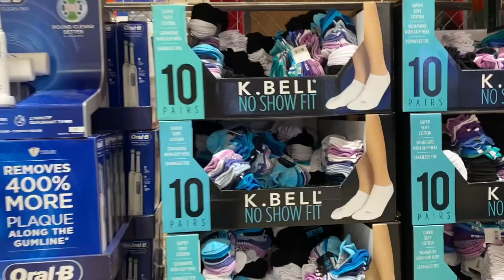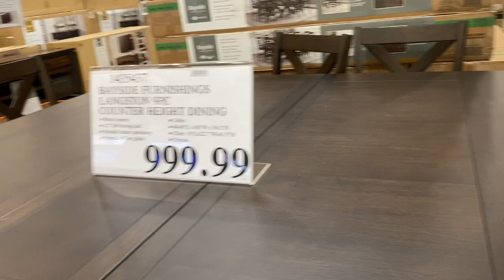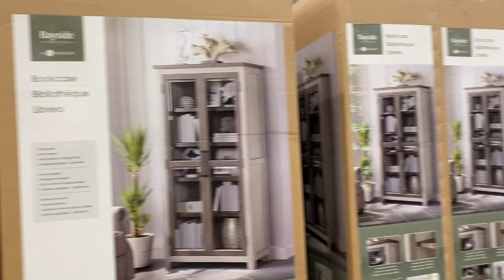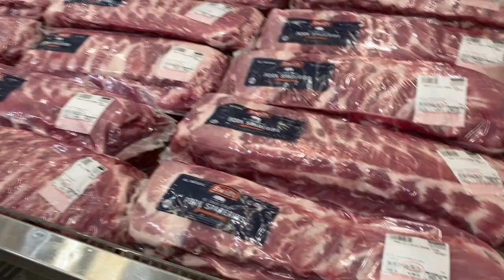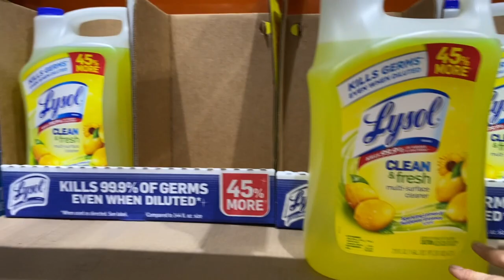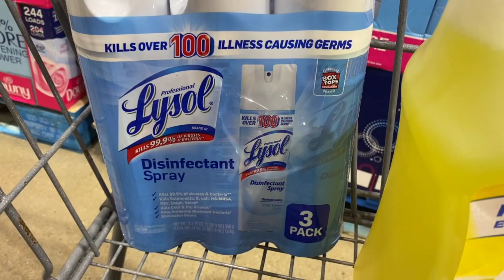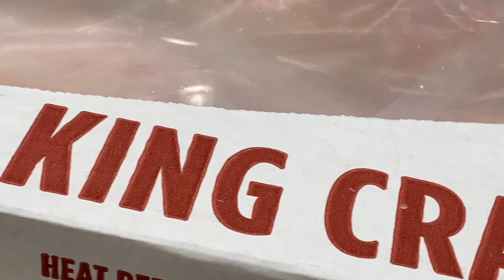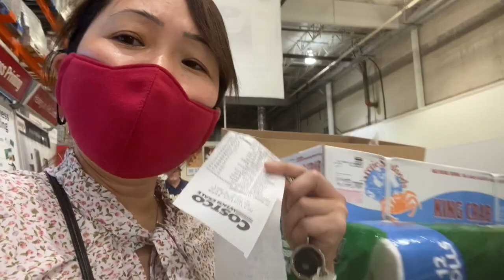Đi chợ Costco mua 15000.000 triệu Tiền Việt Nam một xe đồ ngon 🍏🍑🍅🍇🙋‍♂️🥰#115